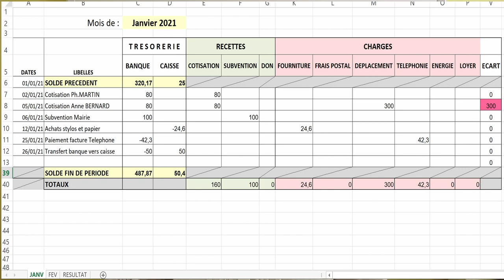Comptabilité des associations, comptabilité de trésorerie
Vous apprendrez comment tenir une caisse en comptabilité. Vous pourrez ainsi former des bénévoles.

Les associations doivent impérativement tenir une comptabilité, dont le degré et la nature seront fonction de la taille de l’association, de la source de ses financements (subvention association, prêt bancaire, don,) et enfin de l’exercice, ou non, d’une activité lucrative.

Compter permet également de comparer une année de fonctionnement à une autre, un service à un autre et aide à prévoir et assurer la pérennité de l’association et de ses objectifs.

S’il y a nécessité pour les associations de tenir une comptabilité, la loi du 1er juillet 1901 n’impose en la matière aucune obligation aux associations.

Il est cependant recommandé de tenir une comptabilité pour trois raisons :
- Démocratique : Présenter des comptes compréhensibles et vérifiables aux adhérents qui ont légalement accès à la comptabilité de leur association, et ont droit à toutes les explications qu’ils demandent.
- Économique : Seule une comptabilité tenue régulièrement peut permettre aux dirigeants d’une association de « suivre » et de contrôler la gestion de l’association. C’est l’outil indispensable pour assurer la pérennité de l’association et mener une politique de développement. Des états financiers sont indispensables pour demander une subvention par exemple.
-  Juridique : Pouvoir présenter des comptes clairs et précis à toute demande des autorités ou services autorisés.